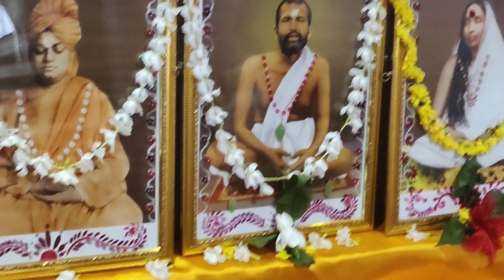মা এসেছে মোদের কি আর ভাবনা ভাই